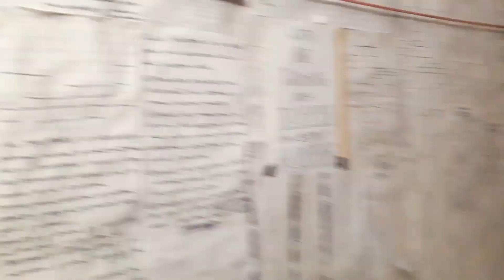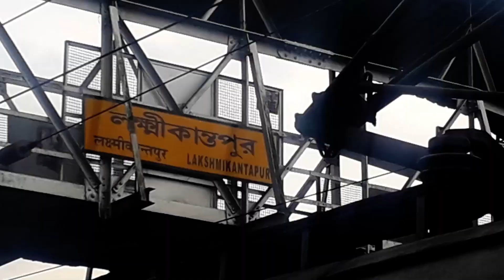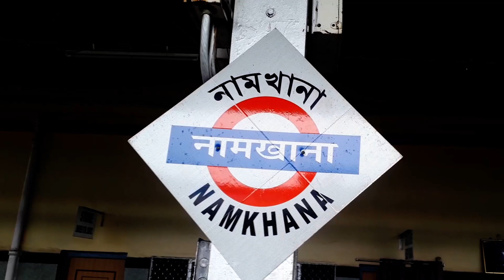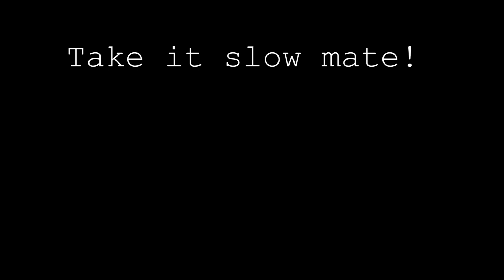Mousuni Island || Oh Ki Lagche || Vlog 1, Episode 1|| Backpacker's camp || Rs 1200/- || Full Detail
A virgin beach of West Bengal . It is a best spot for Adventure lovers. Because here is no accommodation of Hotel. Night stay only in tent or mud house. you get here the smell of nature.
We think it will be helpful for you and you like it.

Best train to catch for Namkhana is 5.15 AM from Sealdah. It will take around 3 hours journey to Namkhana(Train Fare 25 INR).
From Station it will take 40-45 minutes to Hujjuti Ghat by Toto ( Fare 50 per head ).
Cross the river(3 INR/person ) Time taken - 5 minutes.
Take direct Reserve Toto from there to Mousuni Island (max up to 6-7 people for 200 to 300 INR)

Rs 1200/- Me Jannat..Mousuni Island-Secret Heaven on Earth